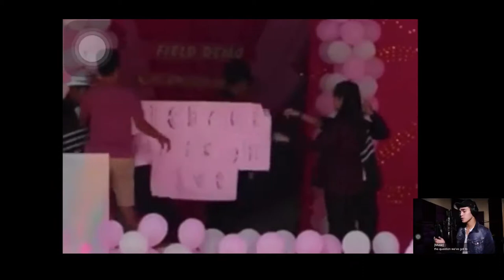PRSM memories short film / S.Y 2013-2019